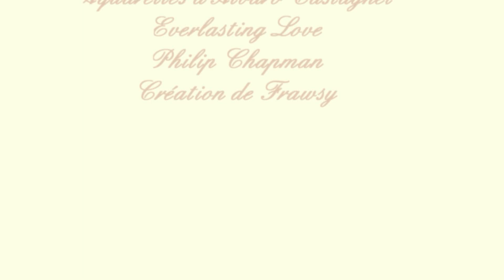Aquarelles d'Alvaro Castagnet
Dès son plus jeune âge son père l'envoie à l'École nationale des Beaux-Arts de Montevideo. Il y  reçoit l'enseignement d'Esteban Garino. Ensuite, à l'Université des Beaux-Arts  Miguel Angle Pareja (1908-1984) peintre abstrait l'initie à la peinture à l'huile. Il émigre en Australie en 1983. Deux ans après son arrivée, il est nommé directeur artistique du « Melbourne Festival latino-américain ». Il a beaucoup voyagé à travers les USA, le Mexique, l'Amérique du Sud, en Europe et en Australie, où il a approfondi sa vision et trouvé ses sujets préférés. Alvaro Castagnet est un aquarelliste à la  palette colorée, restitue l'atmosphère des liens qu'il peint. Il traduit merveilleusement les effets de lumière et d'ombres.

Outre son activité d'aquarelliste, il  enseigne  cette discipline et dirige des ateliers en Australie et dans le monde entier.

Il a rédigé des ouvrages et notamment, "Aquarelle Peinture Avec Passion" un livre puis un DVD qui  ont été accueillis avec succès dans de nombreux pays.

Ses œuvres sont achetées par les collectionneurs privés, les entreprises et les musées dans plusieurs pays. Il expose régulièrement, partout dans le monde et a été récompensé par de nombreux prix. Il est  membre de l'American Watercolor Society. Il est retourné en Uruguay et vit maintenant à  Montevideo, en Uruguay. Il est l'un des fondateur de Association de la culture uruguayenne Acuarelistas.